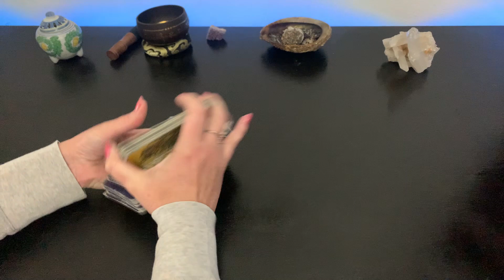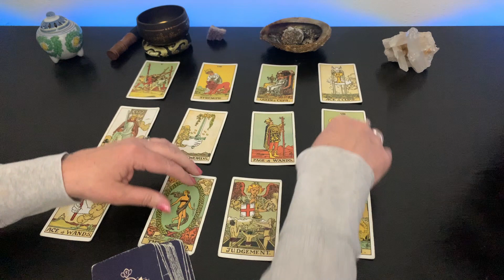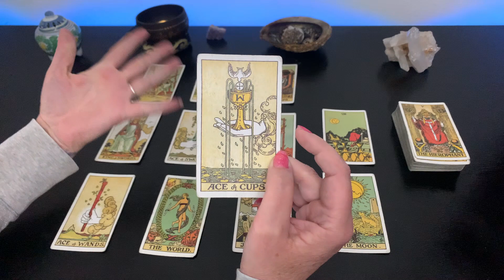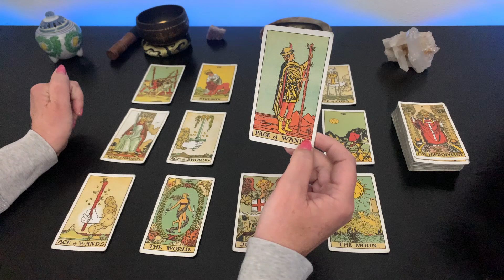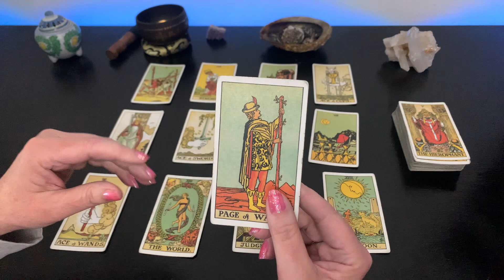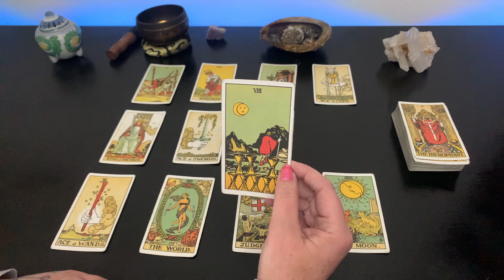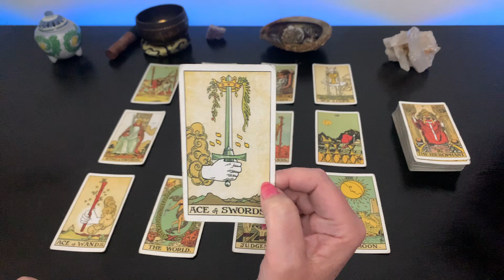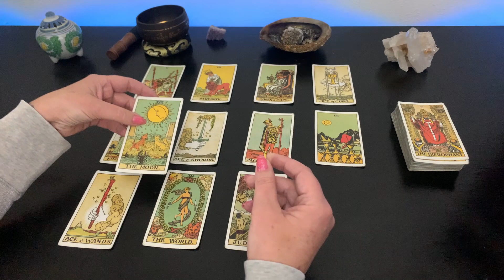ARIES ♈️ YOUR ATTENTION IS NEEDED - MOTIVED BY PASSION AND DESIRE -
This tarot / horoscope reading is based on your zodiac sign. The placement of the sun and moon. Your rising ascendant, Venus, north node and south node.

Donations are deeply appreciated, use the link on channel. Thank you!

Readings are based on our interpretation and are subjective. We do not guarantee accuracy or reliability. We are not responsible for any of your actions you take or don’t take based on readings.

The Lay Out Of This Tarot Reading 00:00
Money Business Career Education 03:00
Love Family Home 10:00
Messages From Spirit 14:20